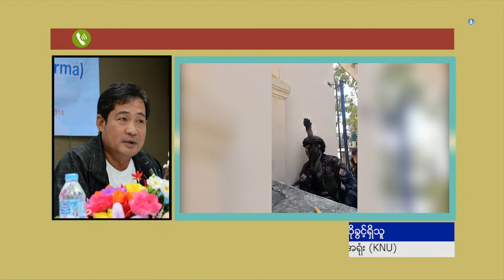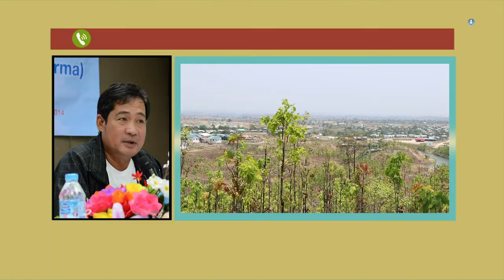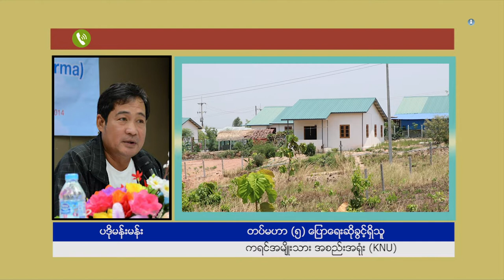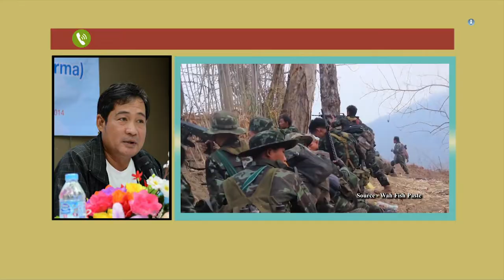ငြိမ်းချမ်းရေးအတွက် ဖက်ဒရယ် (W4DEC2022)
ငြိမ်းချမ်းရေးအတွက် ဖက်ဒရယ် (ဒီဇင်ဘာ စတုတ္ထအပတ်)

လေးကေ့ကော် ငြိမ်းချမ်းရေးမြို့သစ်မှာ ၂၀၂၁ ဒီဇင်ဘာလ ၁၅ ရက်နေ့ကနေ ဒီဇင်ဘာလကုန်အထိ စစ် ကောင်စီတပ်နဲ့ KNLA တပ်တို့အကြား တိုက်ပွဲဖြစ်ပွားနေပါတယ်။ ဒီတိုက်ပွဲတွေထဲ စစ်ကောင်စီဘက်က လေယာဉ်အသုံးပြုပြီးတော့လည်း ဗုံးတွေကြဲနေတဲ့အတွက် စစ်ရှောင် တစ်သောင်းကျော်လောက်က စစ် ဘေးလွတ်ရာကို ထွက်ပြေးတိမ်းရှောင်နေကြရပါတယ်။ စစ်ပွဲတွေဖြစ်ပွားနေတဲ့အခြေအနေ၊ လူထုတွေရဲ့ လက်ရှိလိုအပ်ချက်တွေကို ငြိမ်းချမ်းရေးအတွက် ဖက်ဒရယ် အစီအစဉ်ကနေ စုစည်းတင်ဆက်ပေးထားပါ တယ်။